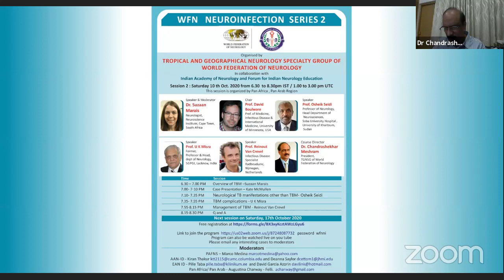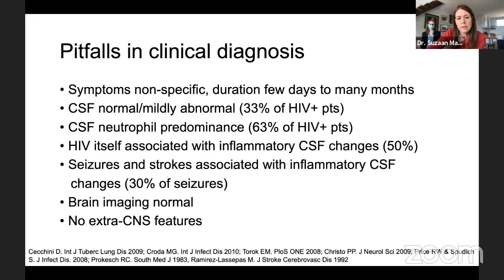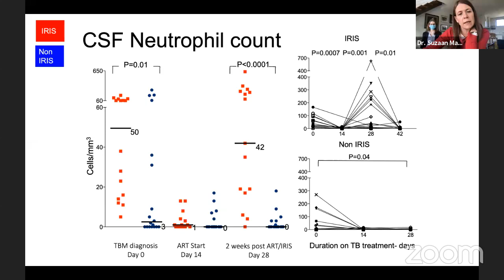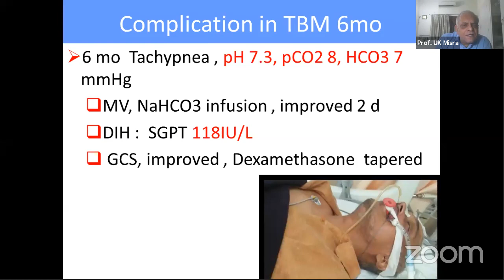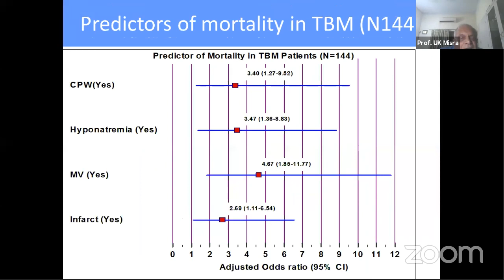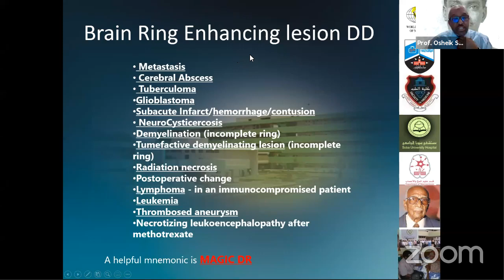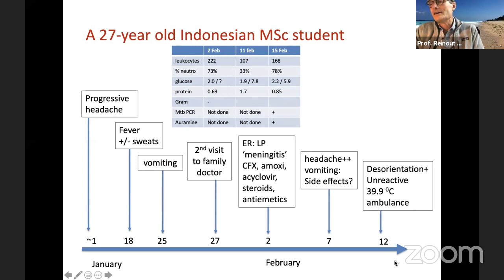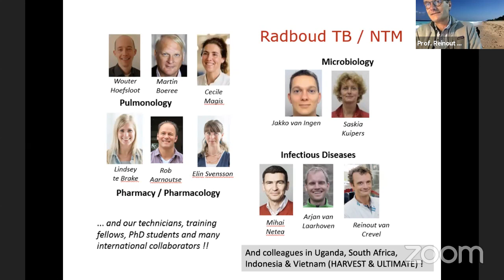WFN-IAN-FINE Neuro-Infection Series 2 - Session 2 - CNS Tuberculosis